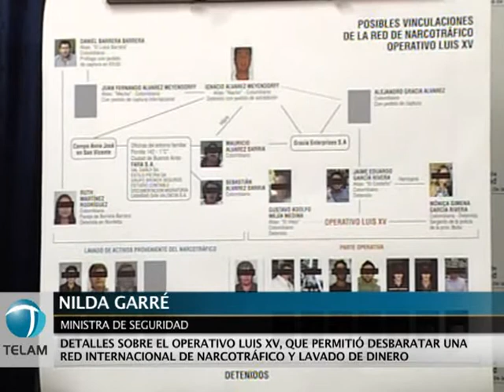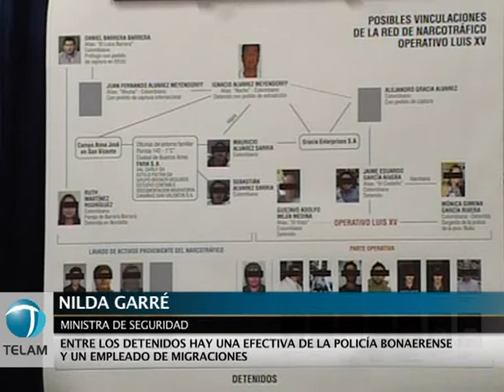Garré dio nuevos detalles del Operativo Luis XV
La ministra de Seguridad, Nilda Garré, dio nuevos detalles del denominado Operativo Luis XV, el cual permitió desbaratar una banda internacional de narcotráfico y lavado de dinero.
Entre otras cuestiones, la funcionaria indicó que se produjeron nuevas detenciones, por lo cual el número total supera la treintena.
Los operativos comenzaron el jueves pasado, con 78 allanamientos simultáneos, en los cuales se encontró cocaína escondida en muebles de estilo y elementos que dan cuenta de un número de empresas utilizadas para lavar dinero.
Entre los detenidos hay una efectiva de la Policía Bonaerense y un ex empleado de Migraciones.